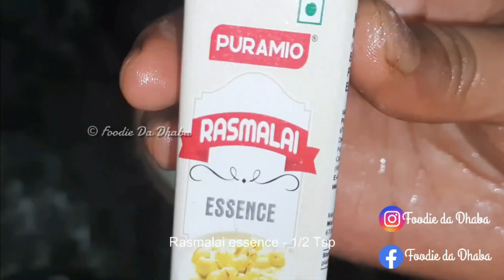Homemade Kulfi Recipe l 2 ingredients Kulfi Recipe l दूध से कुल्फी बनाने का आसान तरीका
Ingredients

Full Fat Cream Milk : 1 Liter
Sugar : 1/2 Cup
Rasmalai Essence : 1/2 Tsp
Crushed Green Cardamom: 1/2 Tsp
Corn Flour : 2 Tbsp
Milk : 1/3 Cup
Dry Nuts : Almond, Cashew Nuts, Pista, Dry Rose Petals

PRODUCTS THAT I USE and Recommending :

Home & Storage

Home & Kitchen